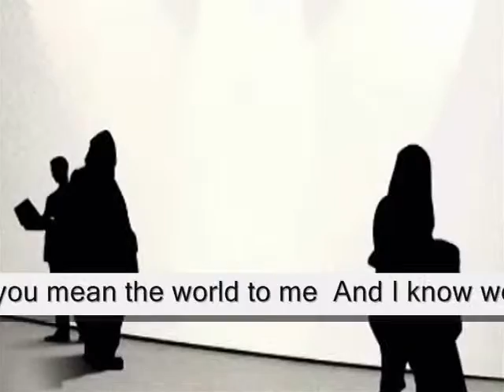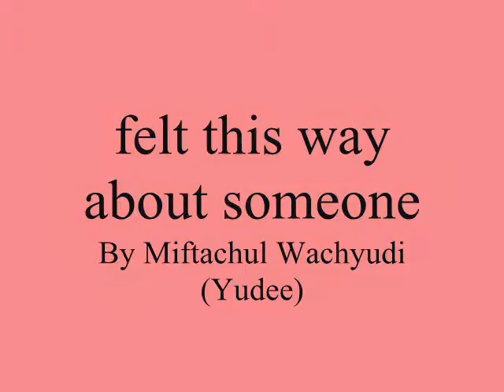felt this way about someone ,